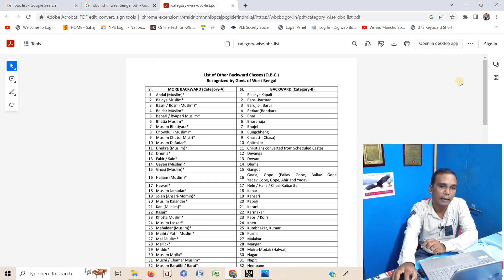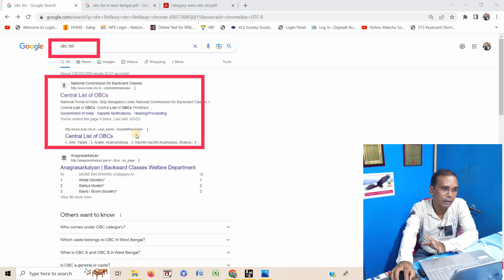OBC NCL non creamy layer certificate 2023/How to apply for central obc certificate/central obc 2023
OBC NCL non creamy layer certificate 2023How to apply for central obc certificate,central obc 2023,

In this video i discuss how to get obc ncl central certificate 2023.Full application process here.Central obc certificate need to apply for Jee main, Jee advance, Mac.

Key words-
obc ncl non creamy layer certificate 2023
how to apply foe central obc certificate
central obc 2023
eagle academy
ncl obc cdertificate format
ncl obc certificate
ncl obc list
wb obc list
wb obc a list
eb obc-b list
obc central list
wb obc central list
ncl obc cdertificate
ncl obc certifucate validity
ncl certificate for obc
ncl
obc
ncl obc keya hai
ncl obc application form
ncl obc
obc ncl cdertificate apply
obc ncl certificate format for central govt
obc central certificate foe neet
how to check central list
obc ncl certificate for jee main 2023
obc ncl certificate for jee advance
obc ncl certificate apply bengali
how to apply obc ncl certificate
how to apply obc ncl
how to apply obc ncl certificate wb
west b engal ncl certificate 2023
ncl certificate for onbc westb bengal
how to fill obc ncl cast certificate
obc central format cast certificate in wb
creamy layer
non creamy layer
obc ncl certificate
central obc ncl certificate
central list for obc
documents required for obc ncl certificate in wb
document list for obc ncl
how to apply central obc certificate